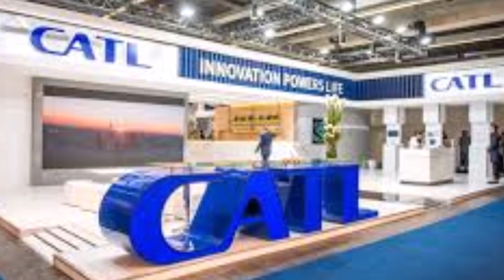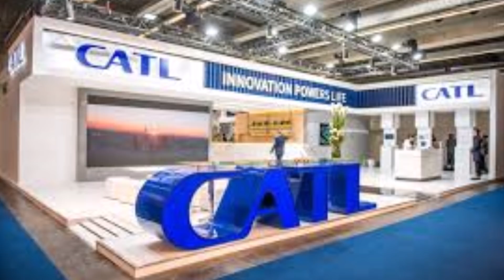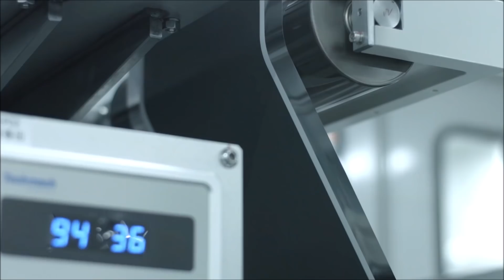Tesla and CATL's One-Million-Mile Battery Is Ready for Production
Just ahead of the Tesla Battery Day Tesla's Chinese battery partner CATL announced that its one-million-mile electric car battery is ready for production. This battery has amazing specs and Tesla is going to greatly benefit from it.

According to Bloomberg, the Chinese electric car battery giant that makes batteries for Tesla and Volkswagen developed a power pack that lasts more than a million miles -- an industry landmark and a potential boon for automakers trying to sway drivers to their EV models and is ready to sell pack that lasts 16 years.

"Contemporary Amperex Technology Co. Ltd. is ready to produce a battery that lasts 16 years and 2 million kilometers (1.24 million miles), Chairman Zeng Yuqun said in an interview at company headquarters in Ningde, southeastern China. Warranties on batteries currently used in electric cars cover about 150,000 miles or eight years, according to BloombergNEF.

"Extending that lifespan is viewed as a key advance because the pack could be reused in a second vehicle. That would lower the expense of owning an electric vehicle, a positive for an industry that’s seeking to recover sales momentum lost to the coronavirus outbreak and the slumping oil prices that made gas guzzlers more competitive.," Bloomberg reports.

Created only eight years ago by the discreet Zeng Yuqun, CATL has focused on the electric vehicle market from the start. A strategy that is in line with Beijing's ambitions to make China the leader in the automobile of tomorrow. The development of CATL also involves the construction of a giant battery factory in Germany and could supply one-million-mile batteries to Giga Berlin when it produces Model Y next year.

Listed since last June on the Shenzhen Stock Exchange , CATL has acquired the means to finance an increase in its production capacities, which the group has planned to triple between 2018 and 2020. Nos it's a good news that CATL says it's new EV batteries are ready for production and we expect Tesla will be one of the first carmakers to use them.

CATL has a two-year contract with Tesla, which it signed early this year. The CATL batteries are set to go into Model 3 sedans produced at Tesla’s massive new factory near Shanghai, which started deliveries around the beginning of this year. Batteries are the costliest part of an EV, meaning suppliers of those components have a chance to reap a lion’s share of the industry’s profits.